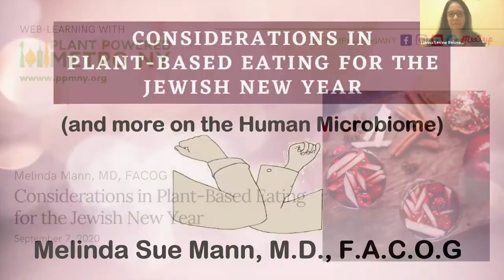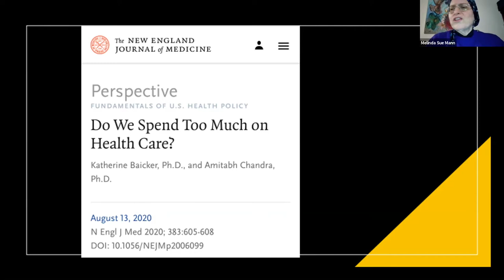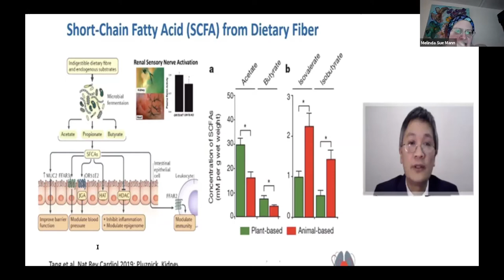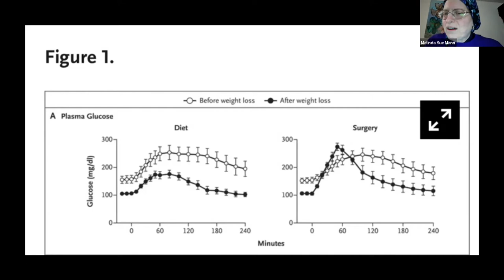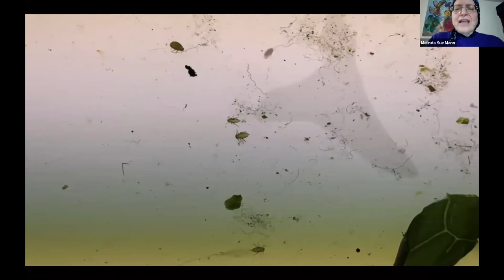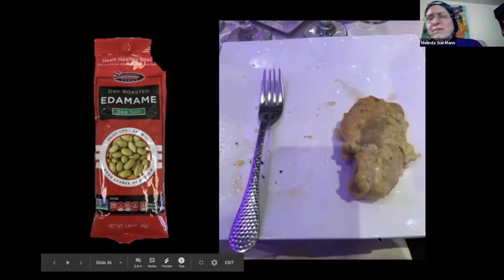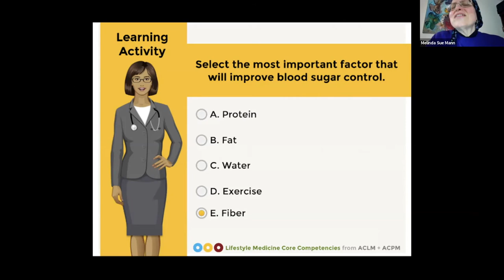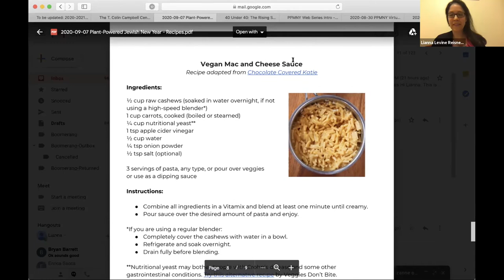Considerations in Plant-Based Eating for the Jewish New Year - September 7, 2020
With Rosh Hashanah around the corner, many Jews everywhere are preparing for lavish family meals to ring in the new year. How can we make food choices to protect and promote our health in the midst of a global pandemic?

PPMNY Medical Advisory Board member Melinda Mann, MD, an OB/GYN affiliated with Maimonides Medical Center in Borough Park, brings Jewish community members and kosher consumers a clear message: Put whole plant foods on your plate this holiday and every day. Dr. Mann shares her own story of reclaiming her health with food and discuss the pros and cons of diving into the deep end vs. wading into the shallow end of healthier eating.

Karen Stern, PPMNY Westchester Organizer, also shares easy, delicious recipes for your Rosh Hashanah meals. Get inspired to start this year differently.

This event was co-presented with Jewish Veg.